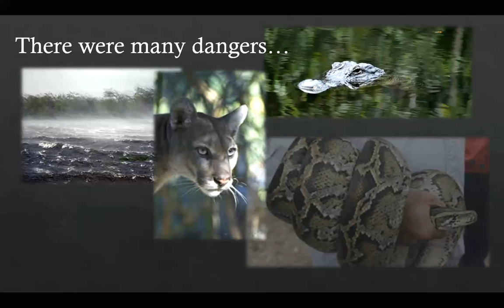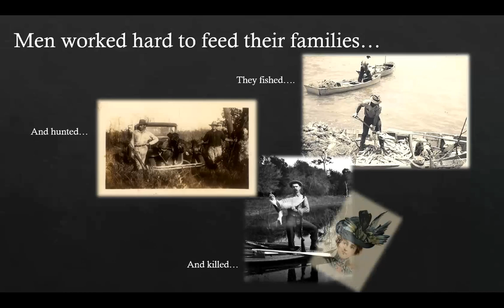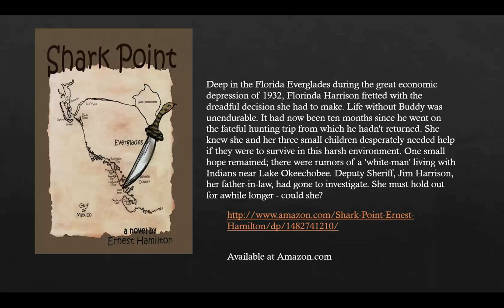Florida Everglades History: Shark Point trailer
Deep in the Florida Everglades during the great economic depression of 1932, Florinda Harrison fretted with the dreadful decision she had to make. Life without Buddy was unendurable. It had now been ten months since he went on the fateful hunting trip from which he hadn't returned. She knew she and her three small children desperately needed help if they were to survive in this harsh environment. One small hope remained; there were rumors of a 'white-man' living with Indians near Lake Okeechobee. Deputy Sheriff, Jim Harrison, her father-in-law, had gone to investigate. She must hold out for awhile longer - could she?